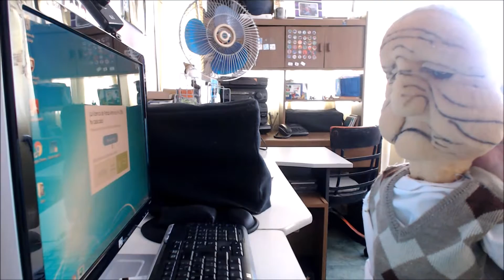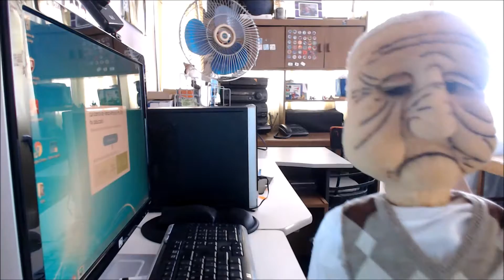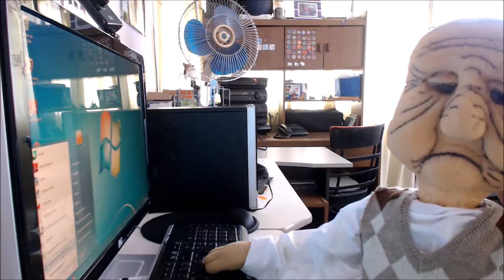Clases gratis de computación a domicilio.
El abuelo incursiona en el fascinante mundo de la computación y te comparte lo que aprendió.